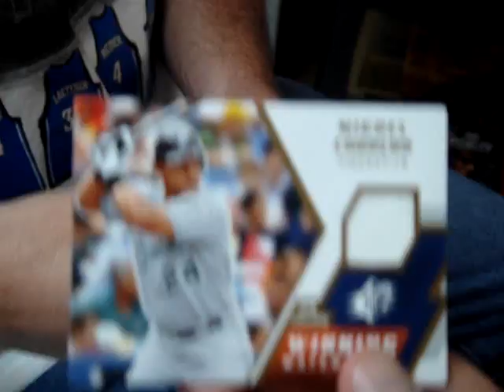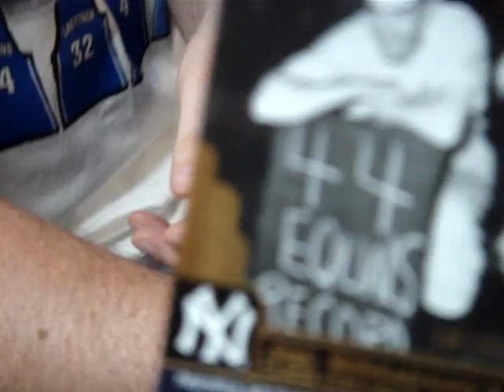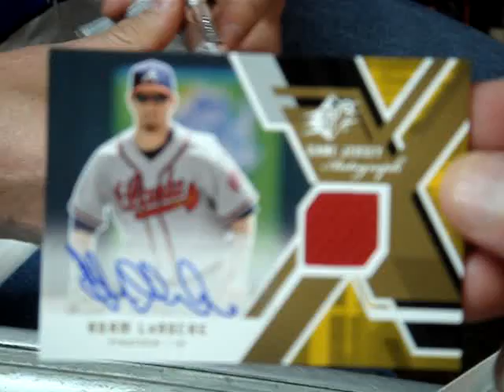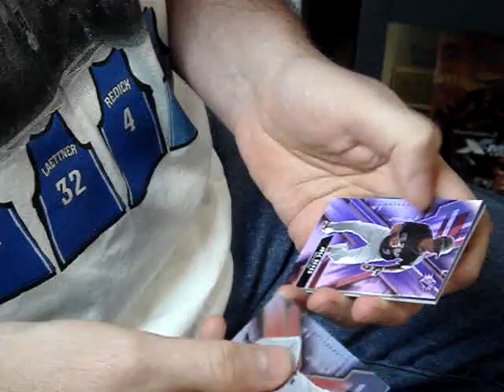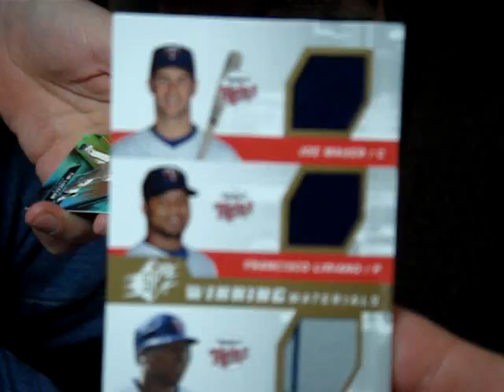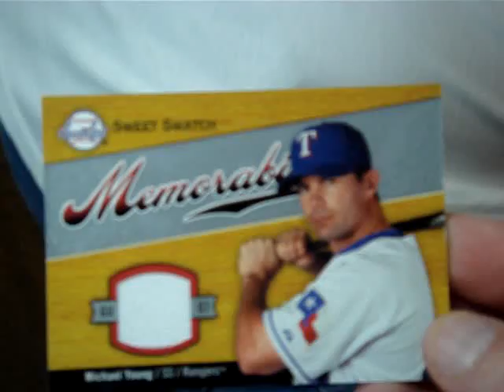ncvikefans box break of another box of 2009 SPX baseball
2009 spx baseball box break